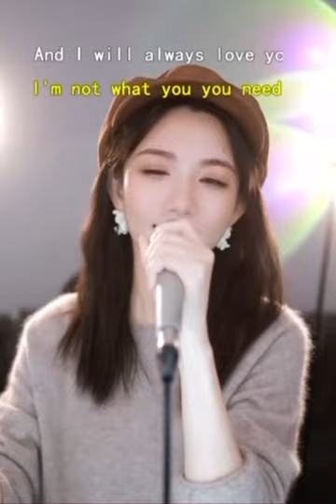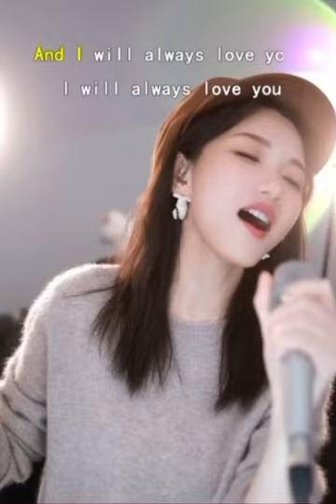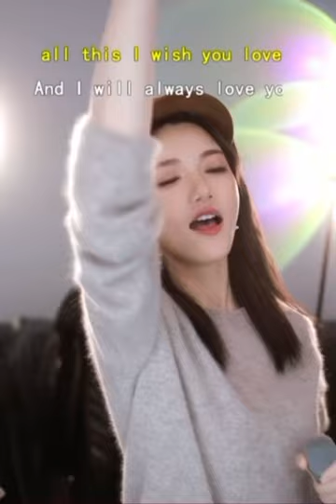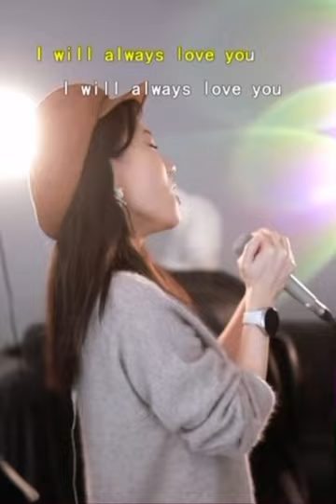林阿兔-I Will Always Love You#翻唱